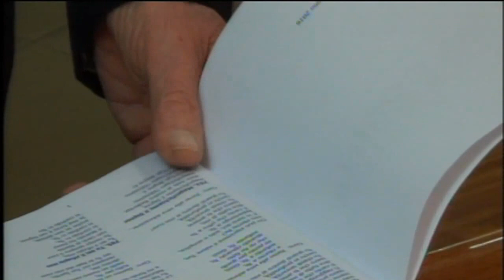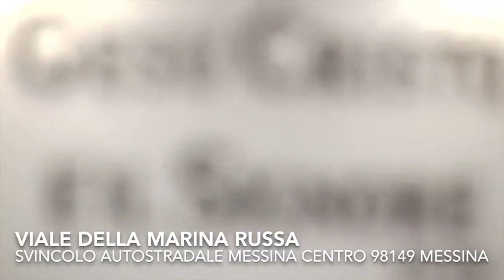La Buona Notizia - culto in diretta del 19/02/2017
"Riguarda la diretta del culto e gli interventi degli speakers dallo studio".